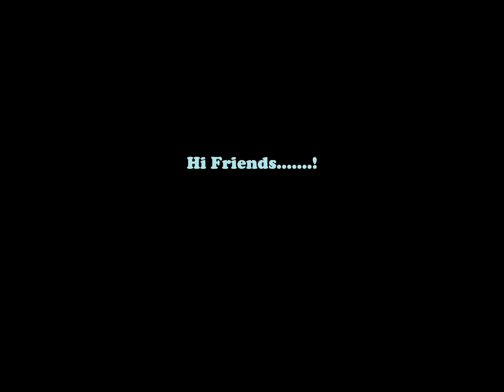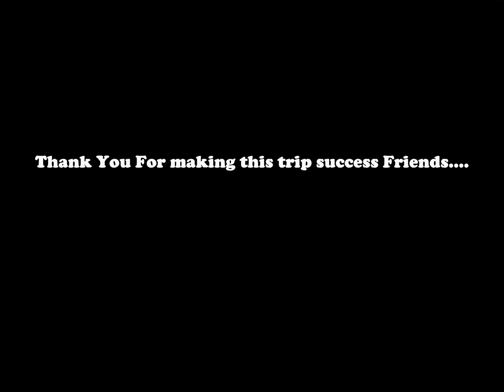Bidar Trip 02/15/14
It was a weekend trip with my friends. had fun, enjoyed!